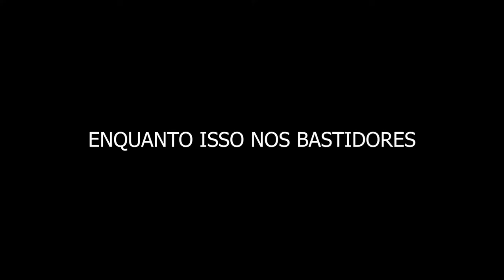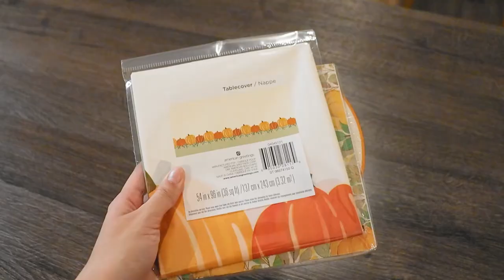Vlog | Nosso primeiro Thanksgiving juntos | Morando em Seattle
Nosso primeiro thanksgiving juntos no nosso apartamento em Issaquah (região de Seattle).

No vlog compartilhamos com vocês como é passar o dia de ação de graças como um americano. Cozinhamos todas as comidas típicas que os americanos comem nesse feriado tão importante. Assamos peru, compramos molho de cramberry, purê de batatas e de sobremesa torta de maçã.
Estava tudo uma delícia e a experiência foi única!

Comentem qual próximo vídeo devemos gravar :)
Valeuuu